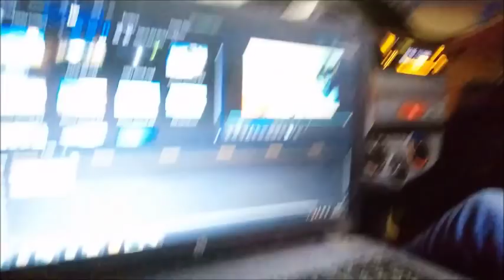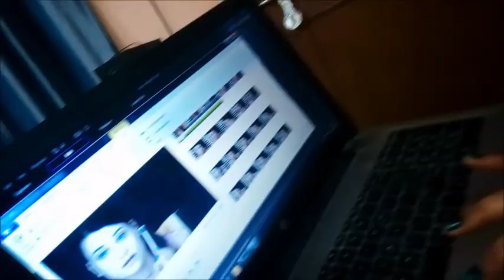INJECTION WALI GOBHI??(SO BIG)||OUR SEARCH FOR EDITING SOFTWARE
Hello Beauties,
DAILYVLOGS
My Cooking Channel
CHANDNI COOKINGZONE:

SNAPCHAT HUBBY : mayankshivani
ROPOSO : CHANDNI BEAUTYZONE
YOU CAN ALSO LIKE BOZO PUG FB PAGE : BY THE NAME : BOZO THE PUG
CLICK ON THE BOTTOM LINKS:
PATANJALIN ROSE FACE WASH REVIEW
DIY HAIR SPA USING PATATNJALI ALOE VERA GEL AND GREEN TEA
AISHWARYA RAI CANNES INSPIRED PURPLE LIPS LOOK
SONAM KAPOOR CANNES INSPIRED MAKEUP LOOK
SONAM KAPOOR CANNES INSPIRED PRESS CONFERENCE LOOK
SONAM KAPOOR NEERJA INSPIRED MAKEUP LOOK

CHANDNI BEAUTYZONE
TAKE CARE
XOXO